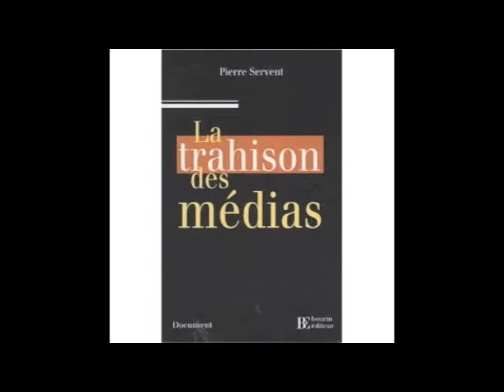" Guerres, mensonges et vidéos ... " (2/4) - Des images et des armes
Conférence débat ESH , avec Pierre SERVENT. Journaliste. 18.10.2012 . Animation : Jean-Claude PETIT